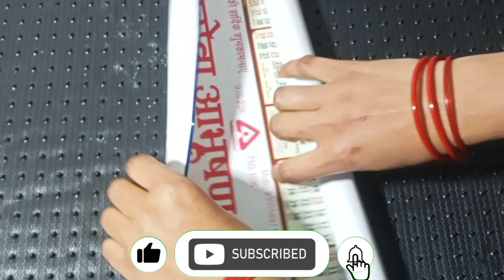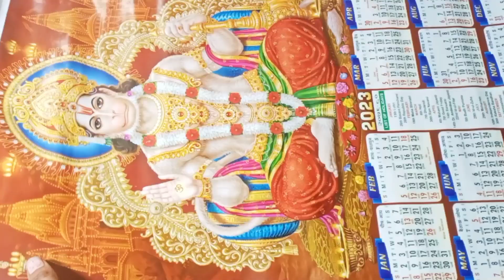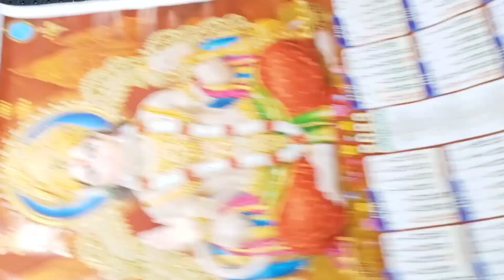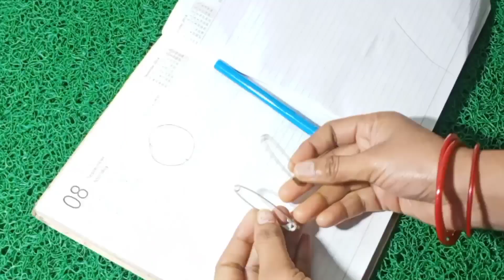गोल्ड ज्वेलरी का ये इस्तेमाल देखकर आप भी चकित रह जाएंगे एक बार जरुर देखें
kitchen tips in Hindi, Brilliant kitchen tips, ankitanoop, kitchen tips by ankitanoop, Ankitanoop,

मैं अंकिता आपके लिए बिल्कुल नए टिप्स लेकर आई हूं अगर आपको आज के टिप्स पसंद आएं तो ज्यादा से ज्यादा लाइक शेयर करें चैनल पर पहली बार आए हैं तो चैनल को सब्सक्राइब करें और बेल 🔔 आइकन को हिट करें ताकि मेरे अगले विडियो का नोटिफिकेशन आपको सबसे पहले मिल सके।
धन्यवाद